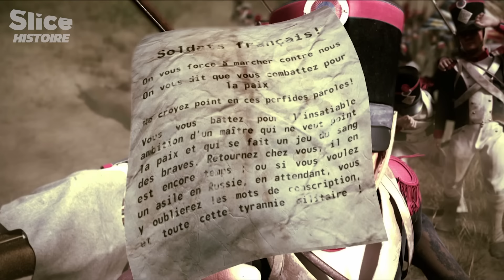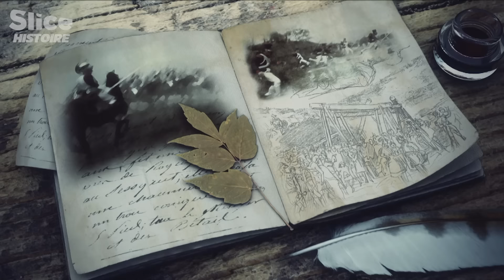Napoléon en Russie : General Hiver et le Labyrinthe de Feu | SLICE HISTOIRE | DOC COMPLET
Juin 1812 : Napoléon Ier franchit le Niémen et envahit la Russie sans déclaration de guerre préalable. Nous sommes au cœur de la première "guerre totale" : par son ampleur territoriale, le nombre de troupes engagées, les pertes au front, les exactions civiles et la mobilisation sociale et idéologique. Ce qui pour les Français n'est qu'une campagne ordinaire, devient rapidement une guerre patriotique pour les Russes.

Après une série de victoires cruciales, les Français atteignent Moscou. Napoléon, qui rêvait d'une entrée triomphante, découvre une cité abandonnée de ses habitants, offerte à l'envahisseur. La marche glorieuse de la Grande Armée les conduit droit dans un "labyrinthe de feu", un piège redoutable qui marque un tournant dans la campagne russe.

Documentaire : Napoléon, la campagne de Russie -  Ep 1
Réalisateur : Fabrice Hourlier
Production : Docside Production & Indigènes Productions